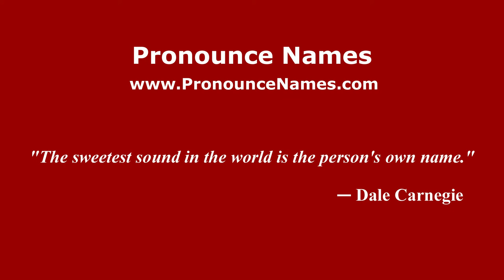How to pronounce Bettoni (Italian/Italy) - PronounceNames.com